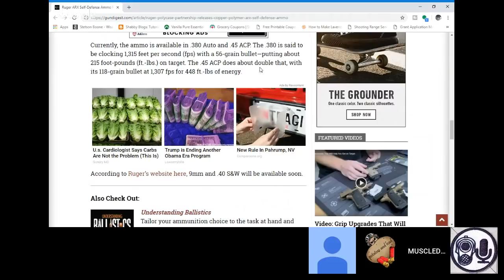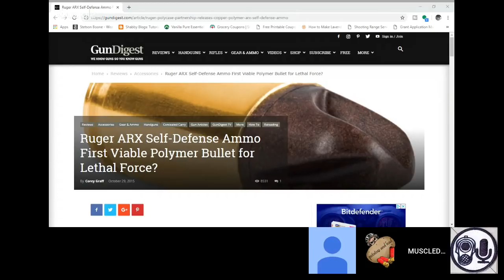Gun Magnets - Gun Coatings, etc - Daily Gun Show #673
Featured Gun Channels member:

Gun Biz Friday:
Gun Tech & Alt Topics

Gun Magnets

Gun Coatings, etc

Gun of the Day:

Gun Movie:

Gun Shop of the Day:
Clark County Range